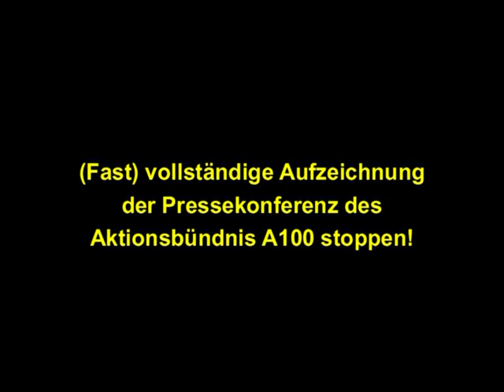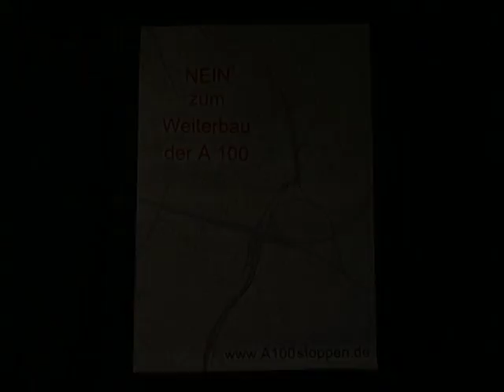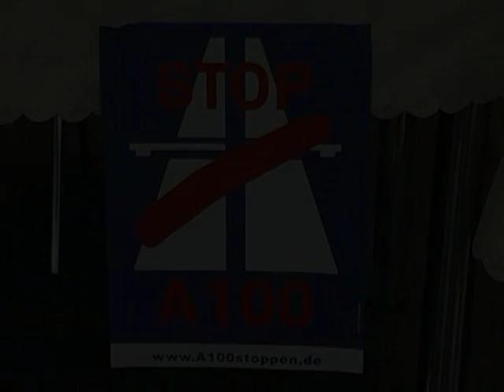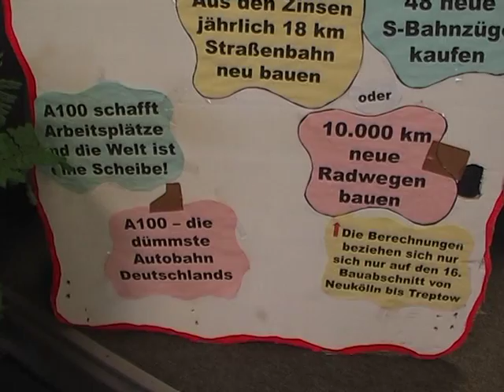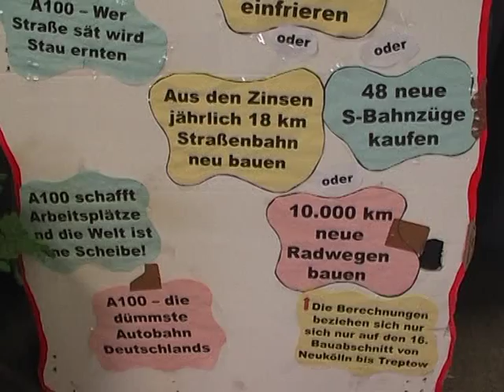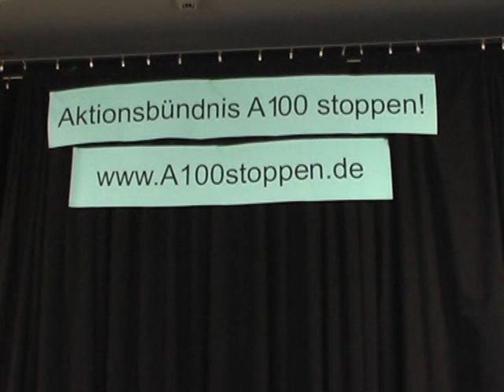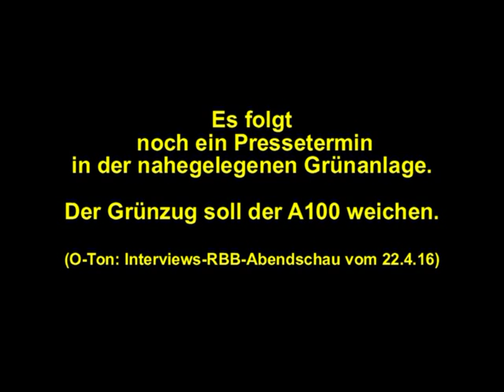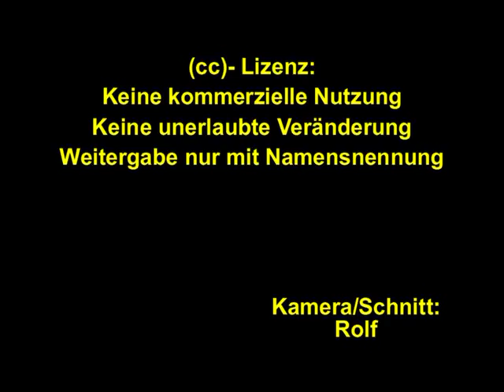Bürgerbeteiligung beim Ausbau der Stadtautobahn A100? Pressekonferenz am 22.4.2016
Unsere Pressekonferenz: Bundesverkehrswegeplan 2030: Bürgerbeteiligung bei A100 ausgebremst? in voller Länge
Sie fand am Freitag, 22. April 2016 um 11.00 Uhr
in der Kiezspinne in Berlin-Lichtenberg statt.

Das Aktionsbündnis A100 stoppen! lud gemeinsam mit Vertreter_innen von BUND, Bündnis 90/Die Grünen und Die Linke zur Pressekonferenz ein mit dem Thema
Bundesverkehrswegeplan 2030: Bürgerbeteiligung bei A100 ausgebremst?

Auf dem Podium saßen Tilmann Heuser (BUND Berlin), Gesine Lötzsch (Die Linke), Harald Moritz (Grüne) und Tobias Trommer (Aktionsbündnis A100 stoppen), Moderation.

Der Berliner Senat und das Bundesverkehrsministerium (BMVI) planen den Weiterbau der Stadtautobahn A100 vom Treptower Park bis zur Storkower Straße als 17. Bauabschnitt. Genau dieser Bauabschnitt erscheint im Entwurf zum Bundesverkehrswegeplan 2030 nicht als selbstständiges Projekt, sondern wurde mit dem im Bau befindlichen 16. Abschnitt (Neukölln bis Treptower Park) zu einem Projekt zusammengefasst. Damit wird das Gesamtprojekt als fest disponiert und im Bau eingestuft.

Infolge dessen kommt für den Neubau des 17. Bauabschnitts keine Nutzen-Kosten-Analyse, keine Umweltbewertung und keine raumordnerische und städtebaulichen Bewertung infrage. Die vom BMVI versprochene Öffentlichkeitsbeteiligung im Rahmen des Bundesverkehrswegeplan 2030 entfällt.

Auf die Anwohner_innen kommt ohne Mitsprache eine gewaltige Verschlechterung ihrer Lebensqualität hinzu. Wir wollen darauf aufmerksam machen, dass es für die vorgenommene Einstufung keine rechtliche Legitimation gibt. Es gibt kein Baurecht für den 17. BA. Mit der Pressekonferenz wollen wir die Öffentlichkeit auf diesen Skandal aufmerksam machen. Die Bürger_innen sollen ermuntert werden, ihre Einwendungen an das BMVI zu schicken.

Nach der Pressekonferenz war Fototermin mit den Aktiven im Park hinter der Wilhelm-Guddorf-Straße, der für die Stadtautobahn A100 geopfert werden soll.

Einwendungen zur A100 und zum Bundesverkehrswegeplan 2030 sind online bis 2.5.2016 möglich.

c/o Jugendclub E-LOK
Laskerstr. 6-8, 10245 Berlin